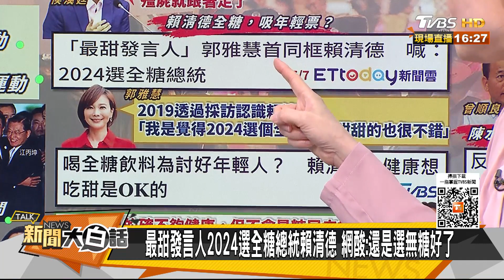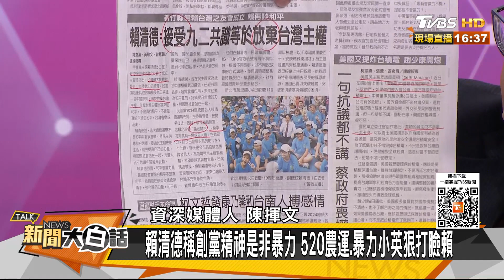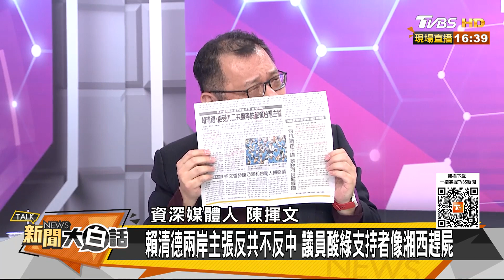賴清德愛與和平不提台獨了 湘西趕屍刀槍不入控塔綠班？ 新聞大白話@tvbstalk 20230508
本集來賓：陳揮文、黃暐瀚、徐巧芯